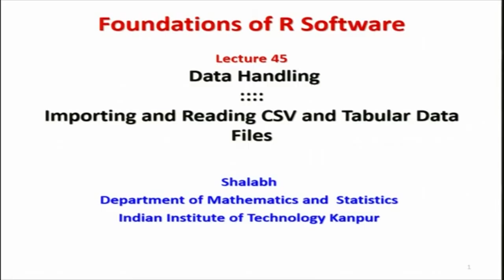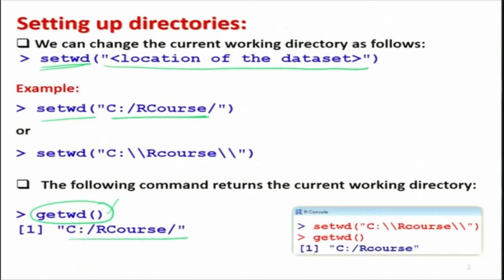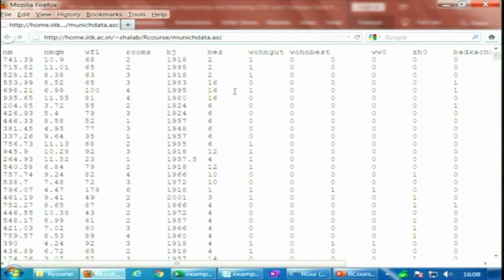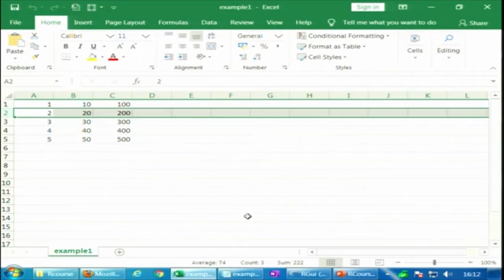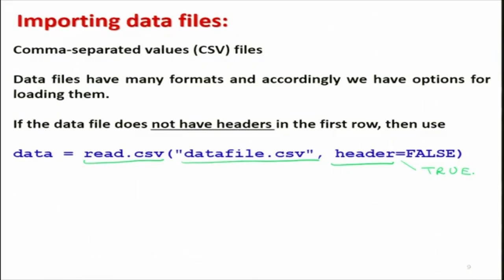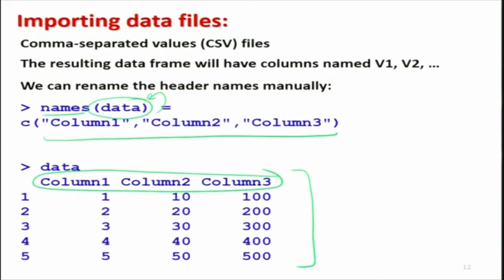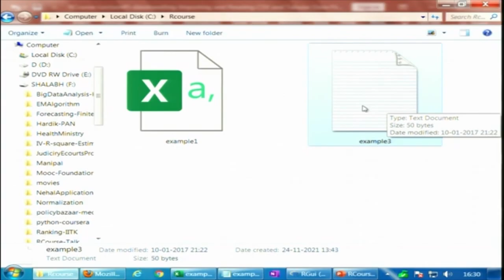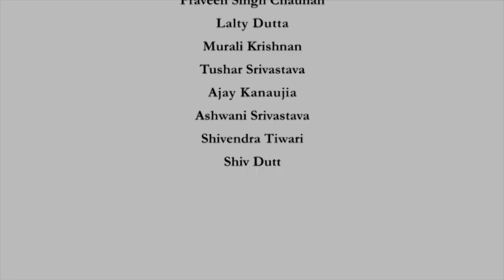Data Handling ::: Importing and Reading CSV and Tabular Data Files